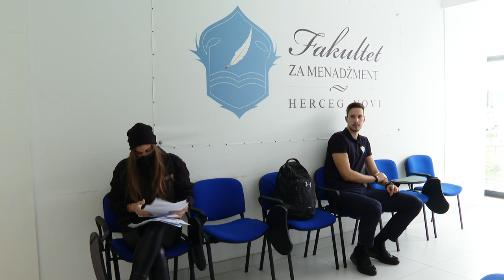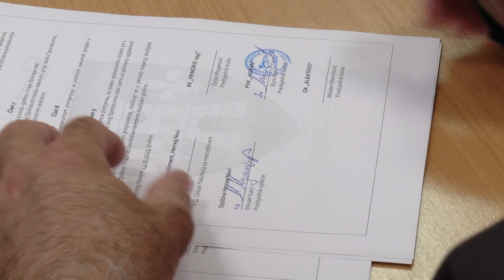RTHN - Opština Herceg Novi i Fakultet za menadžment stipendiraće 14 sportista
Opština Herceg Novi i Fakultet za menadžment potpisali su sporazum o stipendiranju 14 talentovanih mladih sportista iz našeg grada. Protokol su ozvaničili dekan doc dr Irena Petrušić i potpredsjednik Opštine Mirko Mustur, u prisustvu sekretara za društvene djelatnosti i međunarodnu saradnju Vasilija Ćukovića, prodekana dr Nikše Grgurovića i predstavnika sportskih klubova.